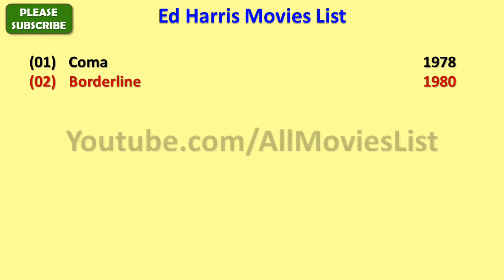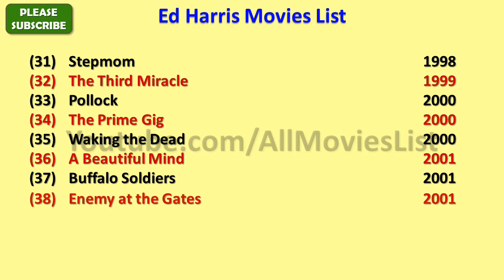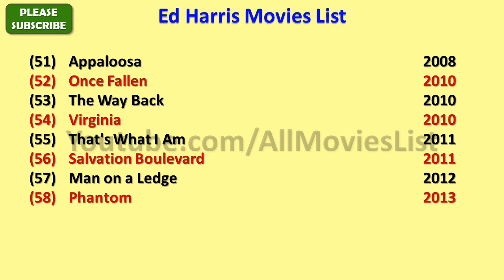Ed Harris Movies List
I wish, I could upload all Ed Harris Movies, but however there is an option to watch Ed Harris full movies by visiting the relevant channels here in Youtube.

When we talk about Ed Harris all movies list that means it also includes Ed Harris hit movies or best or super flop films names as well.

Ed Harris Film list is not complete without mentioning Ed Harris old movies which were both, blockbusters and super failure as well.

He is one such actor that gave us all kind of performance in his film career and now as a result, we have beautiful Ed Harris comedy, action, romantic movies list.

Hope you like AllMoviesList effort of making this video of movies list all full hd. For a real fan, EdHarris total movies are super hit.

With this sentence we are closing this description of list of Ed Harris movies. We hope you like AllMoviesList try.

These are the complete Ed Harris filmography for you guys.

I am really looking forward for the new movies of Ed Harris such as - Mother!, Geostorm, A Crooked Somebody and Kodachrome.

Ed Harris songs and his film music are always top notch and it is really impossible for me to rank Ed Harris songs in any manner..

Some of the best movies of Ed Harris are - Apollo 13, Enemy at the Gates, The Rock and A Beautiful Mind.